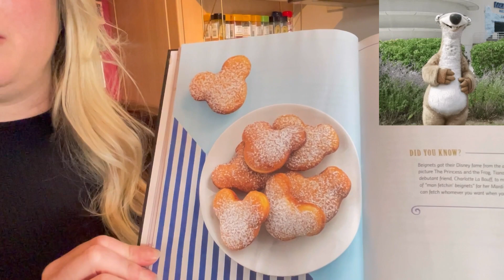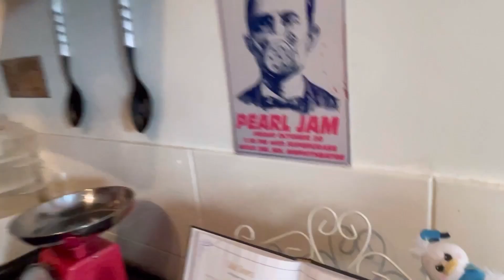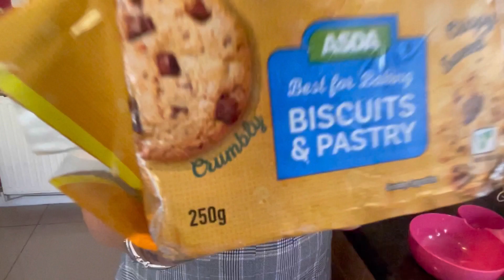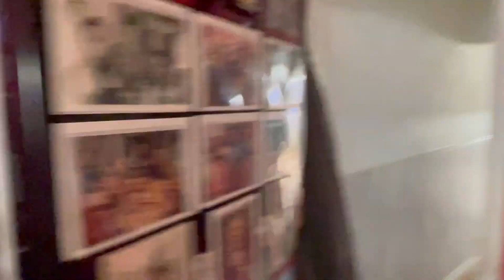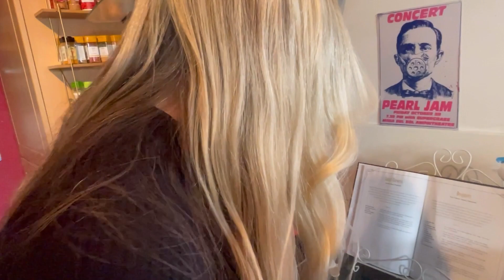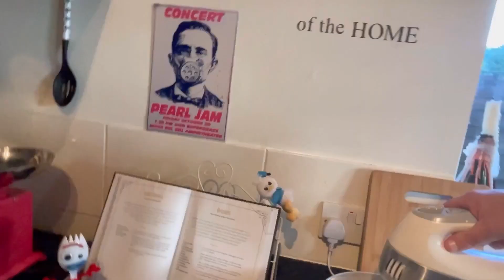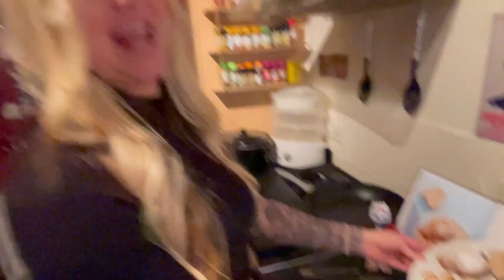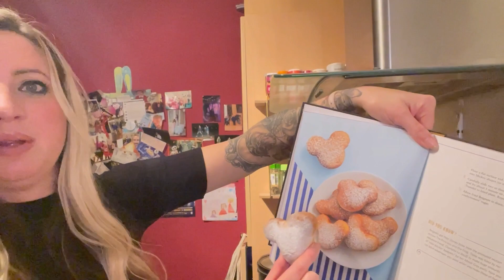Wandas Disney Cooking Disaster | Cooking BEIGNETS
Welcome to Scott & Wandas World

Today Wanda is cooking on her own.. She has a new Unofficial Disney Cook Book, and she is very excited..

She is attempting to make BEIGNETS.  Which are a fritter, doughnut type thing, which can be made with yeasty dough.

As normal, things do not go completely to plan.  And Wanda ends up in a disaster.

She was very nervous making the video.  But i am very proud of her and the video she has made here..

We hope you enjoy the fun.